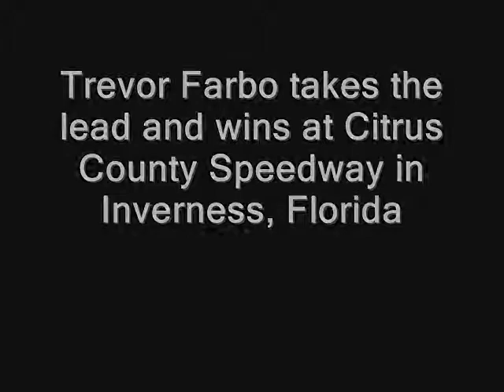Trevor Farbo wins Pro Challenge race at Citrus County 2007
Trevor Farbo(#35) charges from mid-pack to the lead within a few laps. He went on to lead the rest of the race en route to the win. This was a double points race for the Aaron's Pro Challenge Series at Citrus County Speedway in Inverness, Florida.